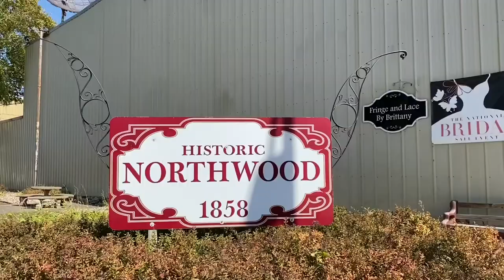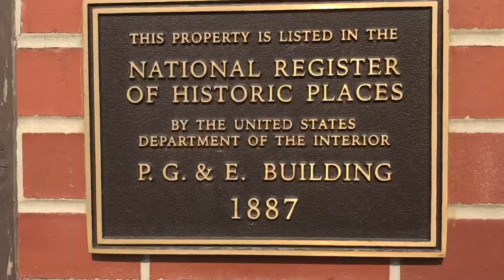Chris Nelson’s Town 2 Town Trailer: Northwood, Iowa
Small towns have great people, top of the line businesses, and stories to tell. Nelson is on the hunt to find it all in the Midwest ‘Town 2 Town’.